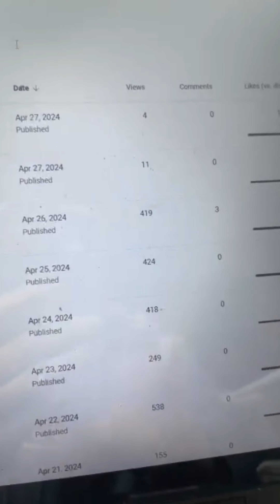We're gettin' views! 😍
April 2024 Passie noticed quite a few vids had gotten over 400 views! woo hoo! Doesn't matter it's not HUGE numbers... it's *great* that the algorithm is noticing the channel at all. I can learn from the ones that 'worked' to keep fine tuning as we go along.
--- (next steps: review to decide if worth editing)
Would you like to sponsor content and paid training programs that teach neurodivergent solo-preneurs to create sustainable income sources for themselves? Donations support Scrappy Entrepreneur School’s YouTube content and our paid training programs for Pet Sitters and Content Creator Assistants.

• Get the same convenience as Amazon
• Support a woman-owned business in your community
No need to buy the specific item - reuse the link every time!

Curcumin is INCREDIBLE! It's a powerful anti-inflammatory and pain reliever with none of the side effects of the ineffective prescriptions I used to take. I suspect it's one of the main reasons my rheumatoid factor dropped from 400+ to 140! (I know it's supposed to be 0, but daaaamn that's a huge improvement!) This $20 version has been just as effective as the $95 one.

Want to join our video message community? Try Marco Polo

*Ready for better financial security?*
Transform your relationship with money! Heather uses YNAB (You Need a Budget) and loves it. Get a free month when you sign up through this
YNAB has completely changed how I think about and spend money. For the first time ever, I'm stress-free because I have a plan.

Try Ka'chava, a tasty and nutritious *meal replacement* shake.

Other places to find me:
Heather health: @heathersfullcatastrophe
Feelin' the Feels YT: @theartofprocessing